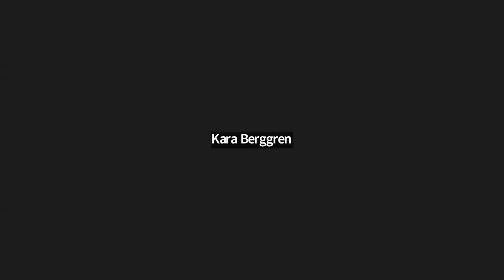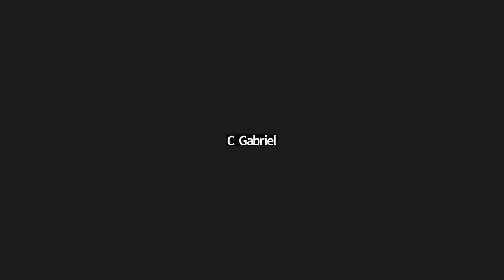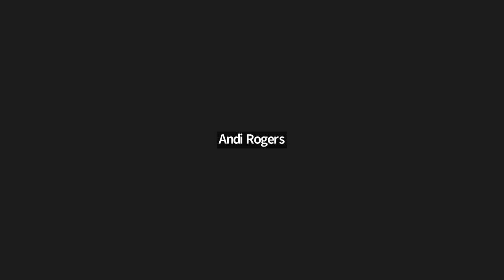Wildlife and Fire Workshop: Day 2 Breakout Report Outs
The SW Fire Science Consortium, AZ Wildfire Initiative, and many other partners are hosting a yearlong series of workshops, webinars, and reports to improve wildlife outcomes in the face of fire and climate change. This series is intended to help researchers and practitioners across disciplines to exchange ideas, tools, and lessons to address the rapid pace and scale of fire management.

This virtual kickoff workshop on January 23rd and 24th, 2024 begins with an overview of the effort, a panel discussion, and breakout report out on Day 1. Day 2 includes two breakout report outs and an interactive exercise to identify possible topics and speakers for the webinar series that will follow. The webinars will be hosted by SW Fire Science Consortium this summer - more information about this series is available